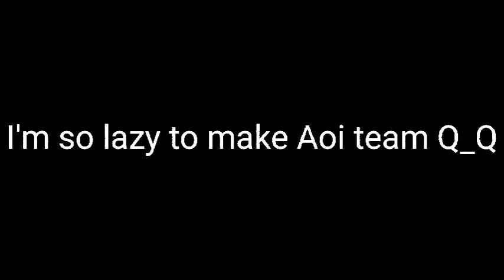Meet My TBHK Swap AU UwU